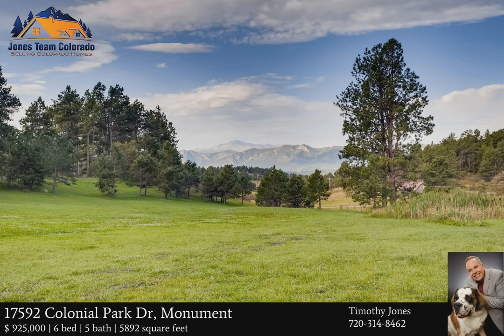17592 Colonial Park Dr, Monument CO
As a cornerstone of the historic Higby Farms area, this prestigious home in Higby Estates captures dramatic views of Pikes Peak and the architecturally unique Air Force Academy Chapel. Explore 2.5 tranquil acres in one of Monument�s premier neighborhoods. The covered front entry opens to a custom marble inlay, soaring 2 story foyer and curved staircase. Enjoy abundant light from vaulted ceilings & open kitchen. Entertain in the home theatre or multiple outdoor living spaces with hot tub. The main-level Master is a peaceful retreat with luxurious spa-like Master bath. For the gourmet chef, this kitchen is filled with luxuries: two-toned, hand glazed Koch cabinets, stainless Monogram appliances: tri-vection oven & microwave, warming drawer & more. Double thick (6cm) granite counters add to the richness of this kitchen. Entertainment for all with home theatre, game room, wet bar, wine room & walk out to back yard & patio. Easy commute to the Academy, DIA, Denver and Colorado Springs.